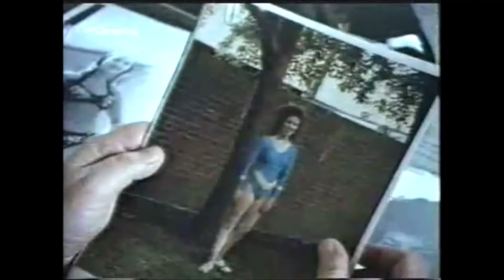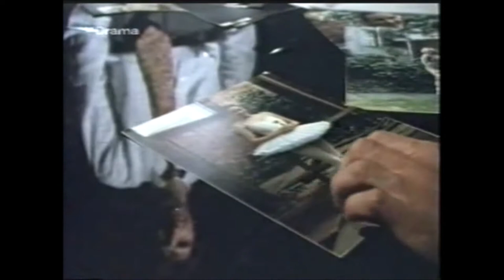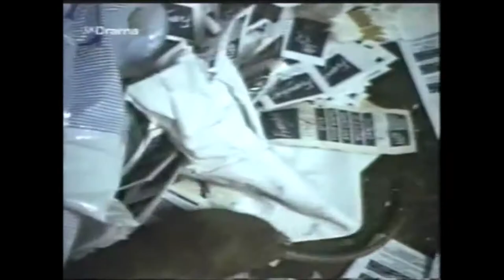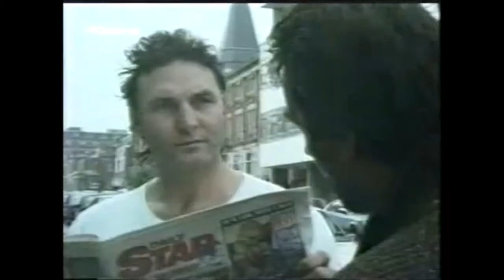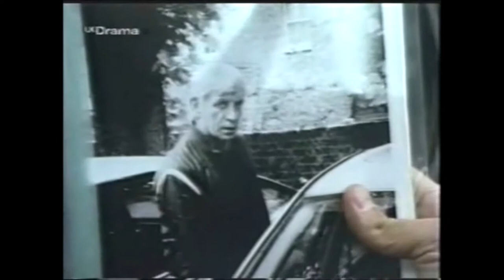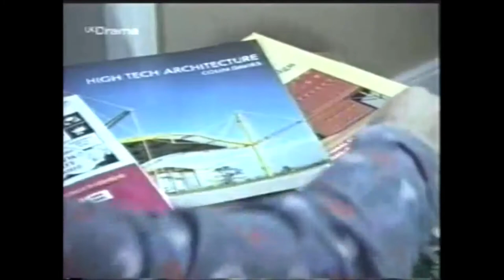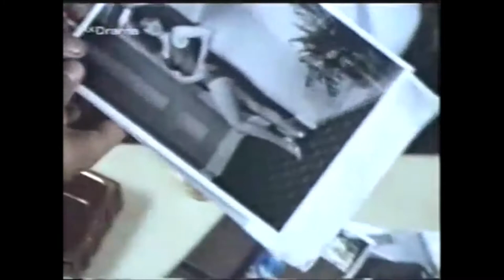Spender S01E06 - Dance Girl Dance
Spender was a British television police drama, set in the North East of England.
Starring Jimmy Nail as Freddie Spender, the series was created by Ian La Frenais (The Likely Lads, Porridge, Auf Wiedersehen Pet) and Jimmy Nail.
The series was first broadcast on BBC1 on 8 January 1991